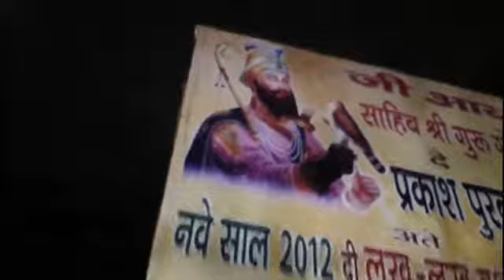Nagar Keertan- Parkash Gurpurab Guru Gobind Singh Ji Delhi 01 January 2012 - Part 29